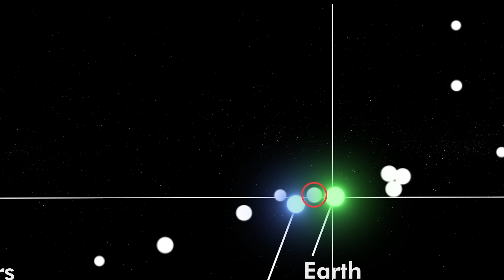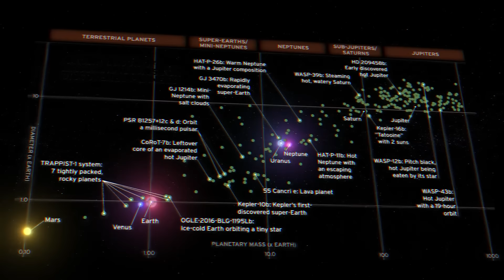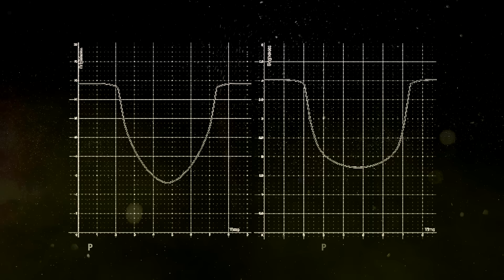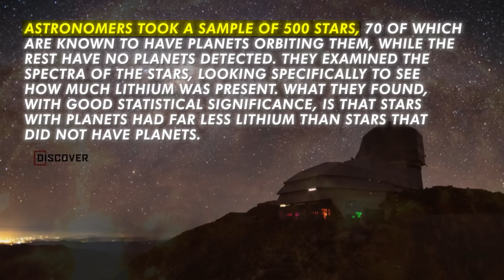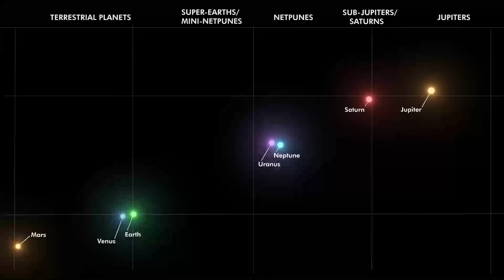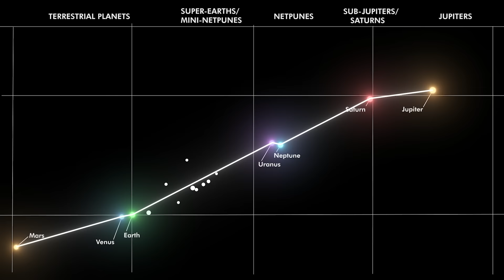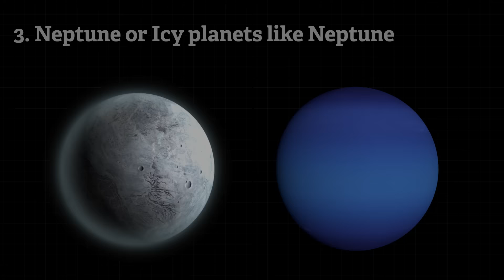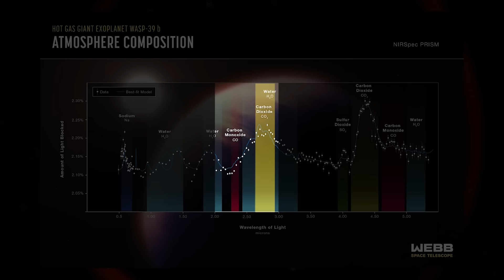NEW EARTH Discovered By James Webb Space Telescope | Why Are Scientists So Excited!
Hello friends, Gaurav here. JWST has yet again achieved a milestone by  discovering an exoplanet which is absolutely EARTH like… So, what are its properties and why are scientists on an exoplanet exploration spree?! How did they thought of finding life outside Earth?! Tune in this video to find out more about exoplanets and its history…